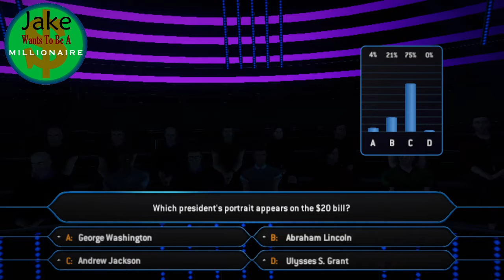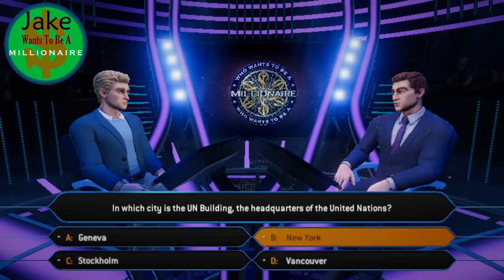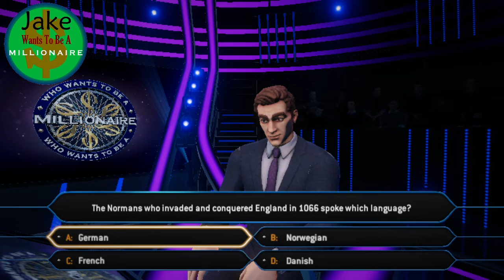Jake Wants To Be A Millionaire Episode 684